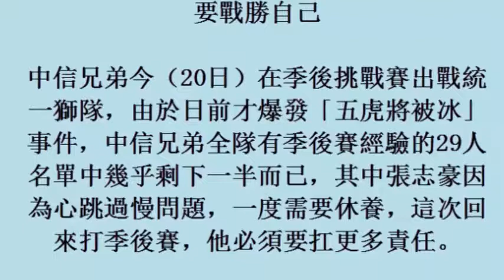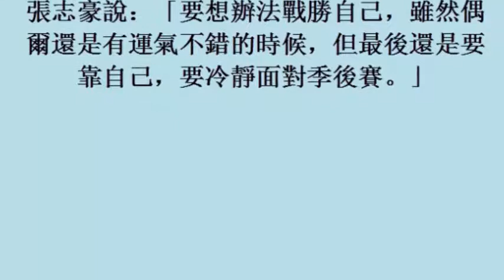中華職棒／季後賽關鍵抗壓性 張志豪：要戰勝自己 20october2017)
中華職棒／季後賽關鍵抗壓性　張志豪：要戰勝自己